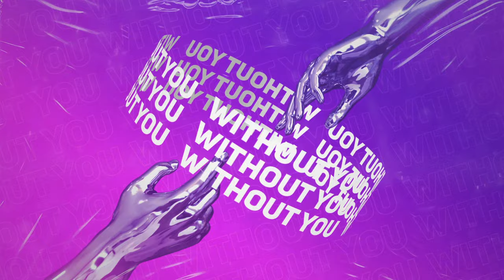Jay Dixie - Without You